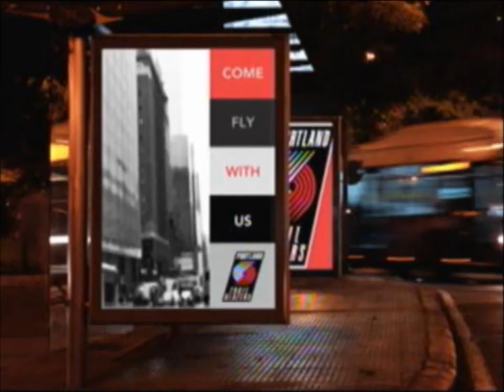NBA 2K13 MyCAREER (S1; Ep.8): I'M CLUTCH | Rivalry Game | GM-Sitdown & More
NBA 2K13 MyCAREER (S1; Ep.8): I'M CLUTCH | GM-Sitdown | & More

Thank you guys for watching my previous videos and liking them, please continue to support me, I hope you enjoy this video. In this video you'll see Bis Mark have a great game against the Dallas Mavericks that is determined by the last bucket that is made by Bis Mark.

25 LIKES